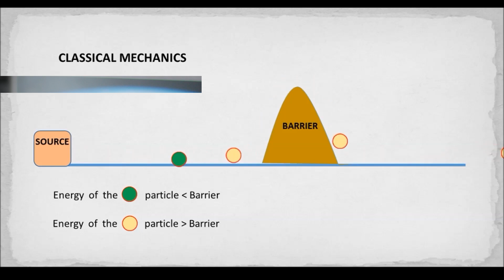How Particles Walk Through Walls (Nobel Prize 2025)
The impossible just became reality. The 2025 Nobel Prize in Physics honors a discovery that shattered the boundary between the classical and quantum worlds — macroscopic quantum tunneling.

Physicists John Clarke, Michel H. Devoret, and John M. Martinis proved that quantum tunneling, once believed to happen only at the atomic scale, can occur inside circuits visible to the naked eye. This revolutionary finding forms the backbone of superconducting qubits — the technology powering today’s quantum computers.

Meanwhile, India’s National Quantum Mission is gaining momentum. From IISc Bengaluru to IITs and NISER Bhubaneswar, Indian researchers are exploring quantum communication, quantum materials, and computing breakthroughs that could one day bring India its first Nobel Prize in Physics since independence.

Could the next Nobel-winning experiment already be happening in an Indian lab?